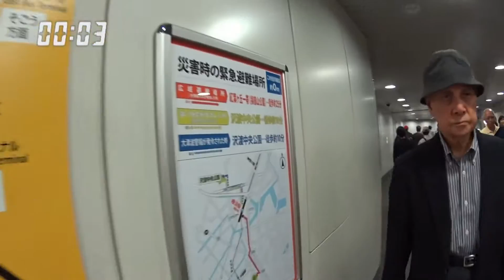【乗り換え】 横浜駅 京急線（南改札）～相鉄線（1階改札口）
所要時間は約2～3分です。